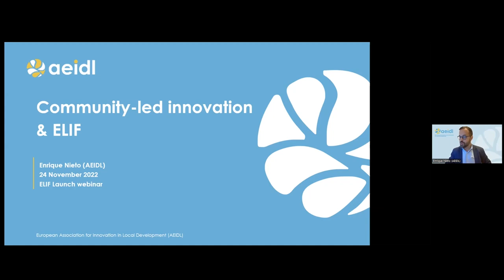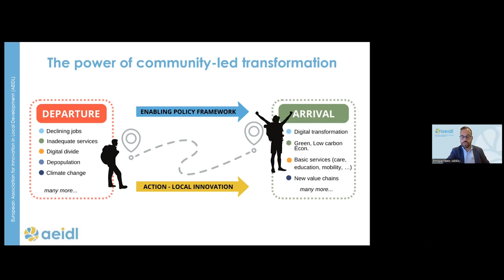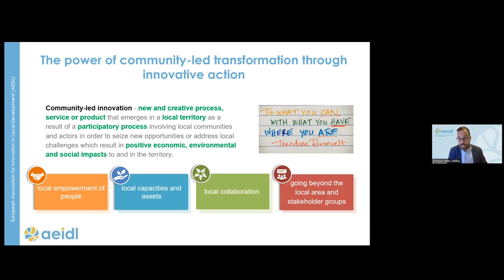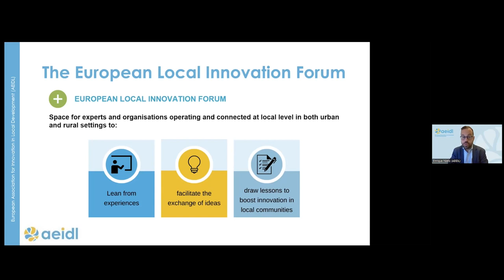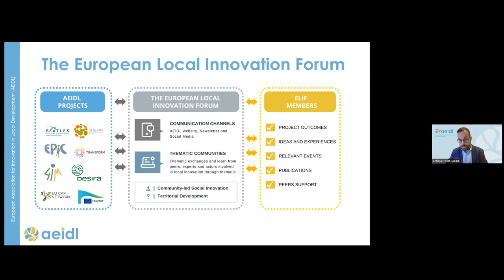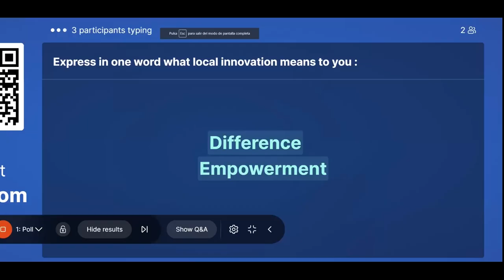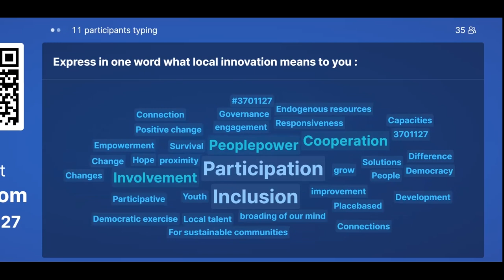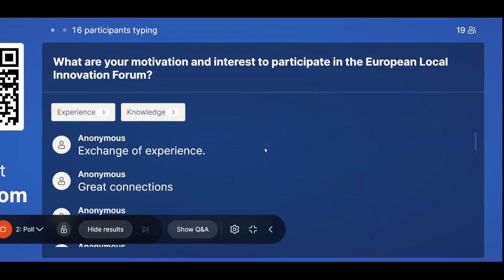ELIF event - Introducing community-led innovation, Enrique Nieto (AEIDL)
In this session we hear Enrique Nieto, Head of Policy at the European Association for Innovation in Local Development discussing: Why community-led local innovation has a vital role to play in Europe's future and how can ELIF contribute?